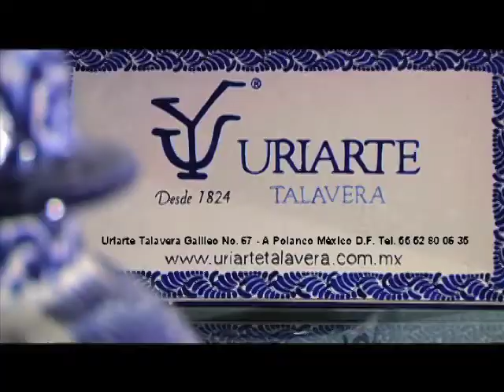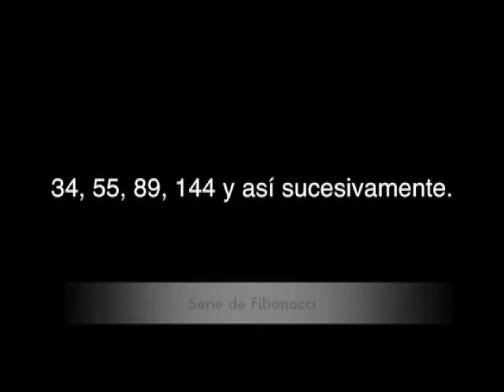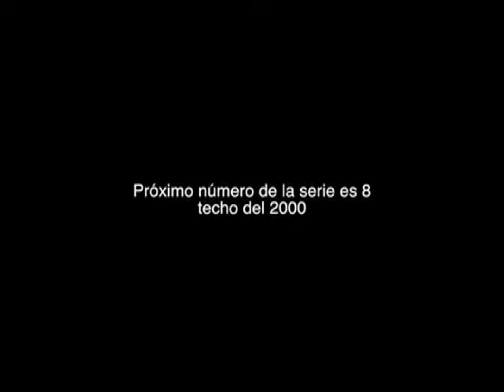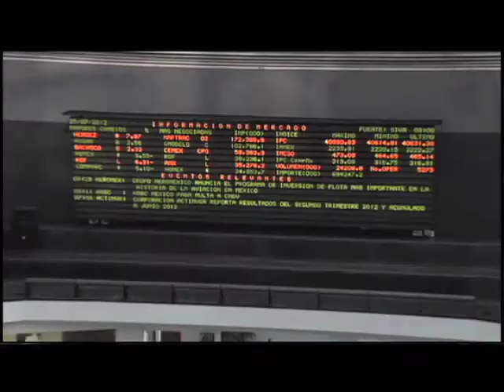Efekto Financiero (Bloque 1)